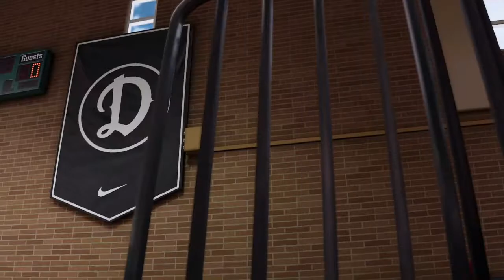NBA LIVE 18 DEMO_20170820113321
NBA LIVE 18: The One Edition